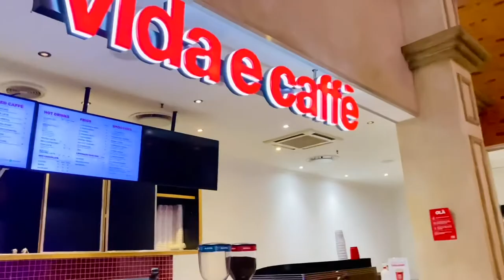Gold Reef City-তে একদিন🌸অসাধারণ সুন্দর জায়গাটি🌸Gold Reef City Part-1🌸Mahnaz Vlogz in SA❤️Vlog-22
Montecasino vlog❤️